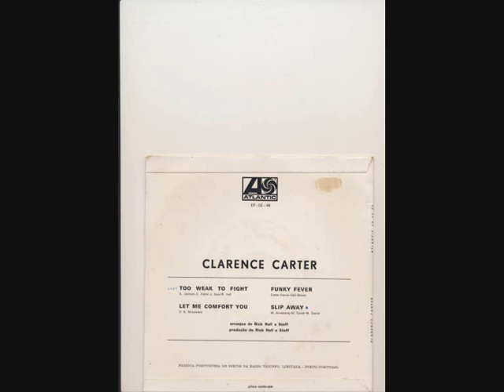clarence carter funky fever